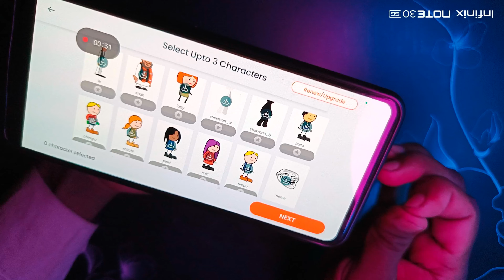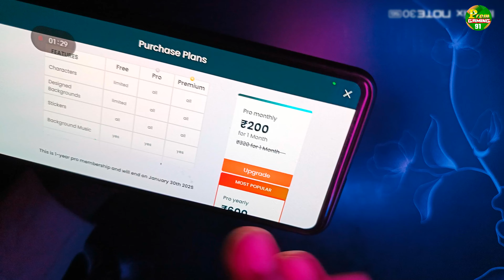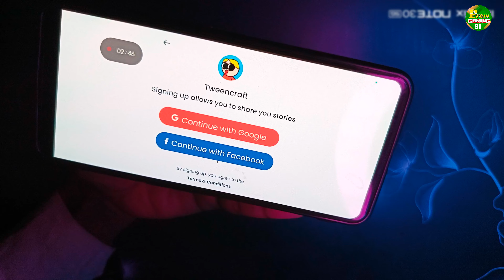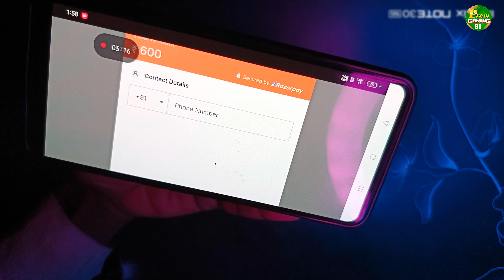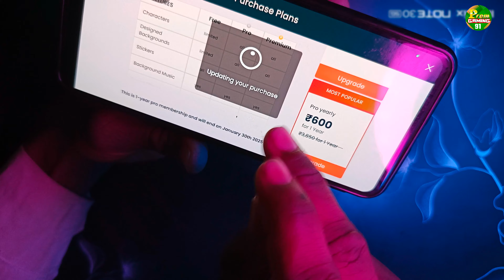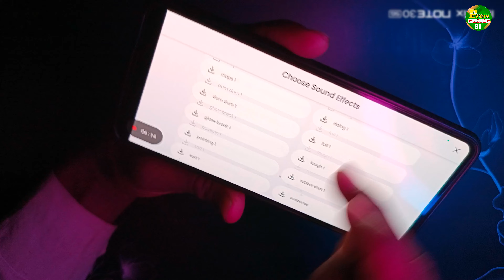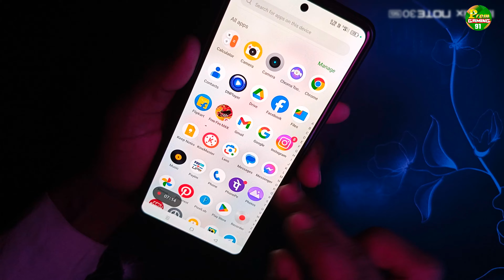How to unlock all characters in tweencraft app | tween craft me payment kaise kare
Hello friend, let us tell you this in this video.  How do you unlock characters in TwinCraft

1 How to unlock all characters in tweencraft app
2 twin craft Mein character and background unlock kaise karen
3 tween craft me character upgrade kaise kare
4 Tweencraft app all payment methods
5 tween craft all characters unlocked
6 tween craft all characters unlocked kaise kare
7 tween craft all backgrounds unlock
8 tweencraft app all characters Unlock
9 tween craft all characters unlock free 2024
10 how to get free character in tween craft
11 tween craft main background and character unlock kaise karen

                  PREM GAMING 91

   form - ( India )  jharkhand dhanbad